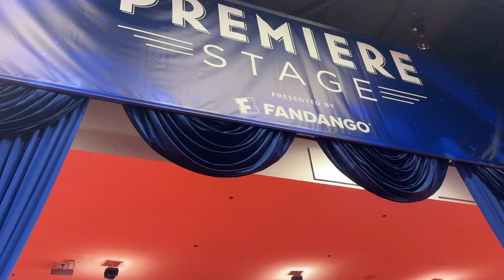D23 Walkthrough ( D23 2024 Anaheim Convention Center )